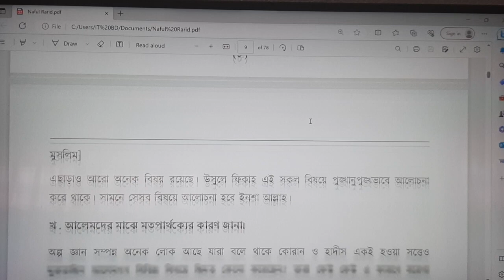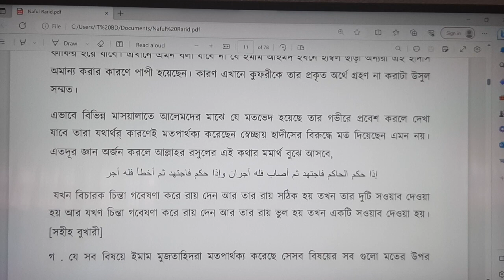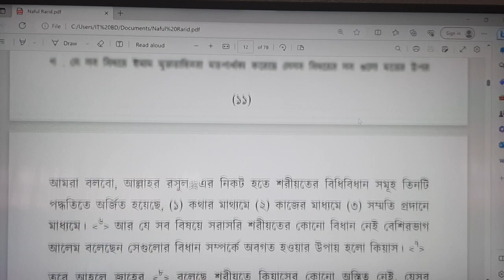২.বিদায়াতুল মুজতাহিদ ওয়া নিহায়াতুল মুকতাছিদ